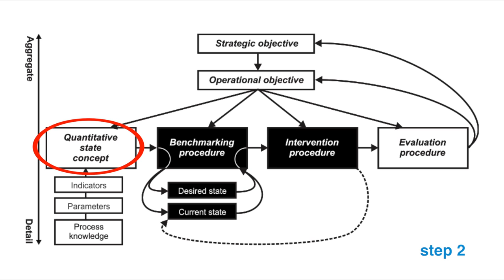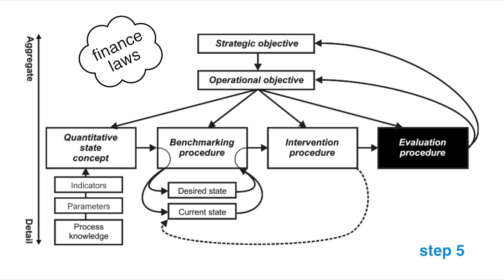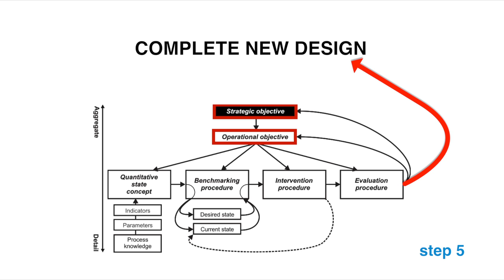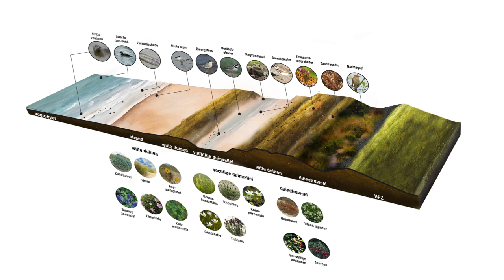The Building with Nature Design Approach @ TU Delft 2015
Fourth  in the series of 13 knowledge clips forming a component of the course CIE4301 at Delft University of Technology

CITATION
van Koningsveld, M. (Mark); Slinger, J.H. (Jill) (2015) Building with nature video #04 - The Building with Nature Design Process @ TU Delft 2015. TU Delft. Dataset.